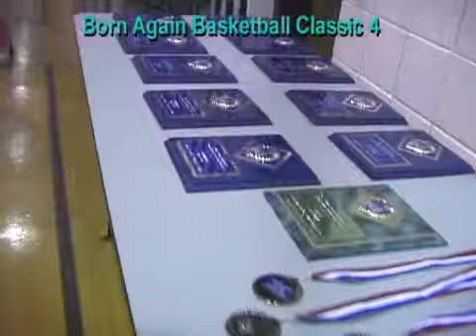born again basketball classic 4 (part 3)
its all about the kids monarques sun youth marquette lucien page louis joseph papineau
3 point shooting basketball finals mvp
watson Henry